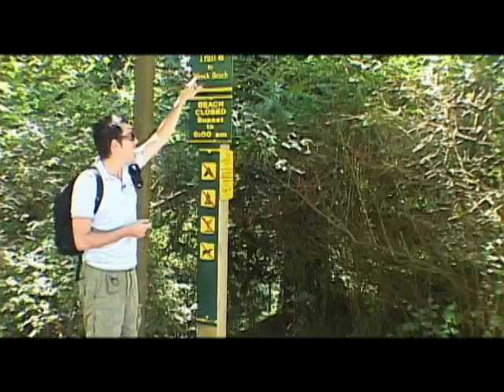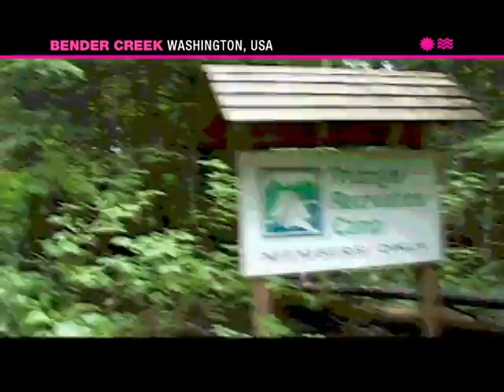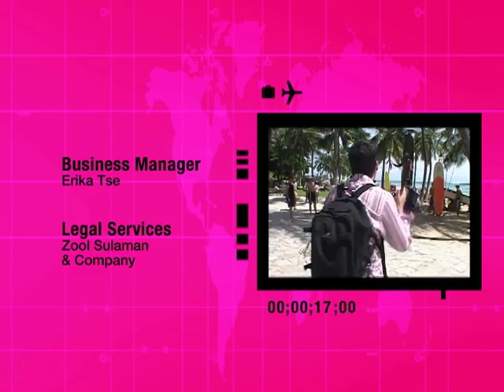Gay Nude Beaches in North America - Pink Planet tv - Season 1 - Episode 11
In this episode of the original Pink Planet Gay Travel TV series, we explore gay nude beaches in North America as part of Season 1, episode 11, including a gay nude beach in San Francisco, a gay nude beach in Seattle, a gay nude beach Vancouver, a gay nude beach in Los Angles and a gay nude beach in Hawaii.

PinkPlanet: A Global Search for Gay Culture explores LGBTQ+ life all over the world to better understand the homosexual experience globally. From stories of trans life in Bangkok to words of wisdom from a 90 year-old gay pioneer, Pink Planet aims to entertain, educate and empower the global gay community through a panoramic view of lesbian, gay, bisexual transgender and queer shared experiences and stories.